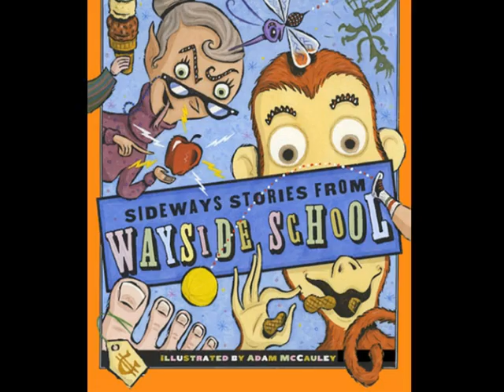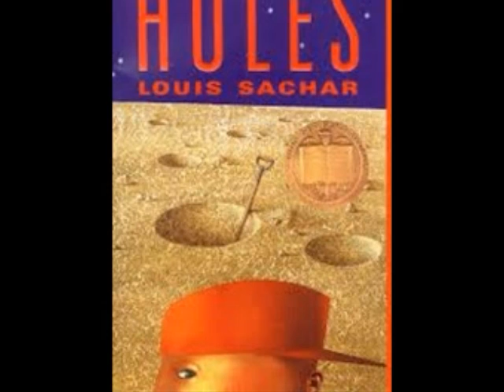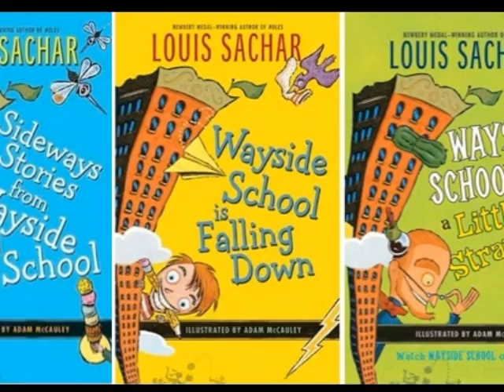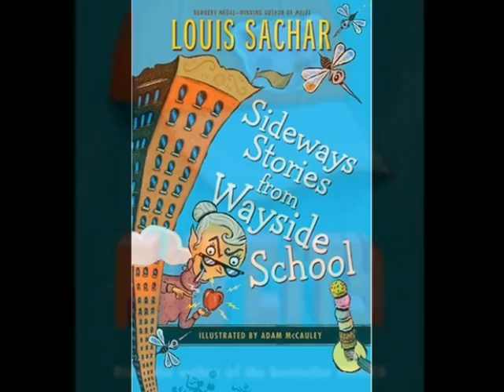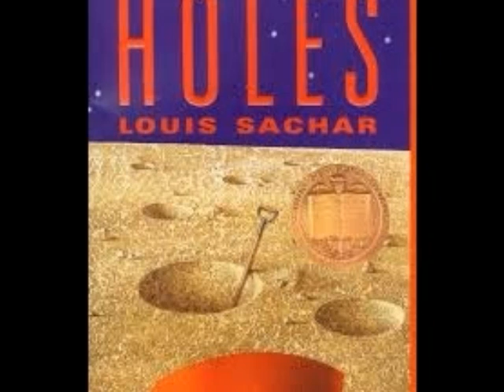Louis Sachar Newbery Author Winner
Biography and major works of Louis Sachar. Video created in Photo Story 3.